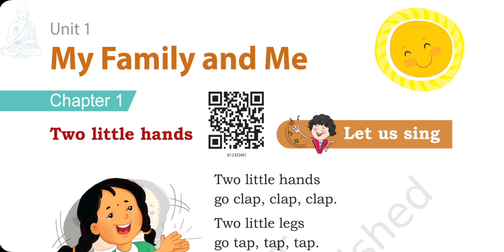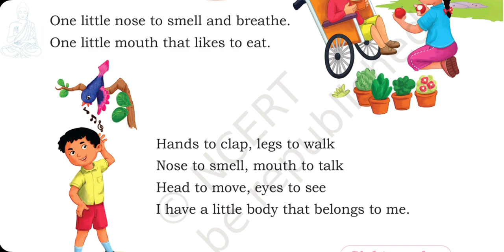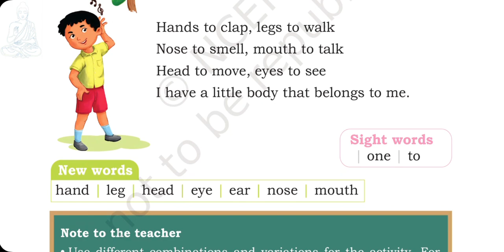two little hands poem! mridang! ncert class 1! english! puru janutharia